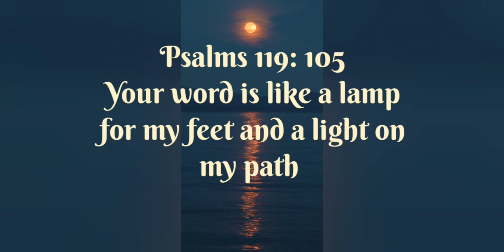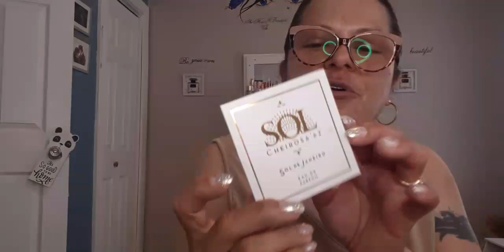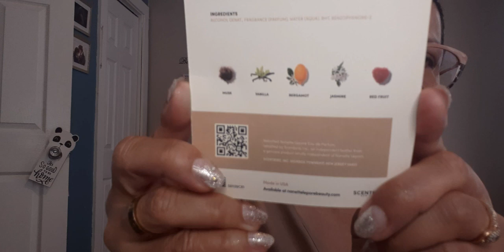🦋 Sol de Janeiro/Scentbird/Pinch me Unboxing 🦋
🦋 Sol de Janeiro Unboxing 🦋

1) Brazilian Crush Cheriosa 40 Bom Dia Bright Perfume Mist
 $ 38.00

2) Warm and Beachy Duo Exclusive
 $ 62.00

3) Sol Recycled Canvas Tote Bag
 $ 0.00

4) Sol Cheriosa '62 Eau de Parfum Sample
 $0.00

Total Value:
 $ 106.26

    🦋 Scentbird Unpacking 🦋

1) Nanette Lapore    $ 16.95

Notes:

Bergamot
Jasmine
Musk
Red Berry
Vanilla

* Fashion Designer Nanette Lapore's signature fragrance opens with juicy fruits, bright bergamot, and a dash of spicy cassis.  The heart brings forward full and lush notes of Jasmine, Violet, Heliotrope, and Rose.  A dry down of rich Vanilla and Sandlewood, Patchouli and Musk lend exotic touches to the floral heart.

       🦋 Pinch me Unboxing 🦋

1) Magnolia Bakery- Banana Pudding Cookie

2) Delectables Stew Cat Treats

3) Deep Hydration Hyloronic Acid Face Mask

Lucy ❤️🐾